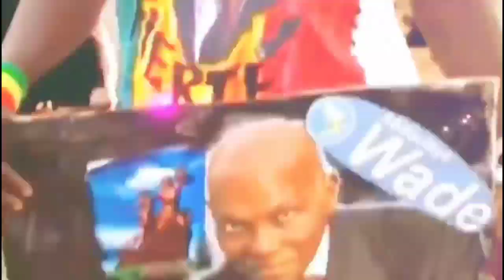Série Infidèle, Mbayang, Bouba et Amy (la blague)